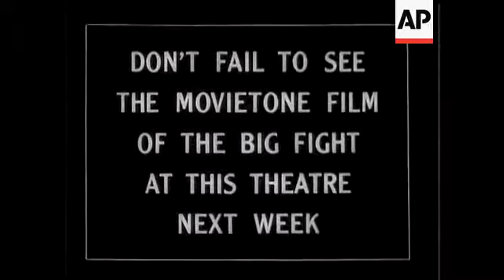Petersen Prepares For Heavy Battle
(27 Nov 1933) Heavyweight champion of Britain gets into trim, and challenger trains hard for Albert Hall fight.